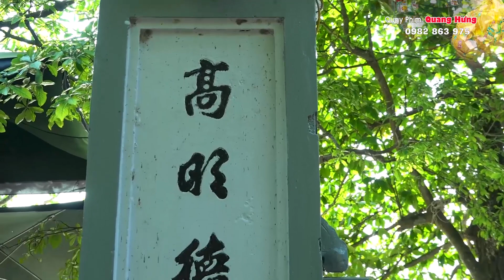Hát Văn Hầu Đồng ,QUAN HOÀNG MƯỜI , TẠI ĐỀN CHÚA BÓI NGUYỆT HỒ , ĐỒNG THẦY NGUYỄN TRUNG HẢI